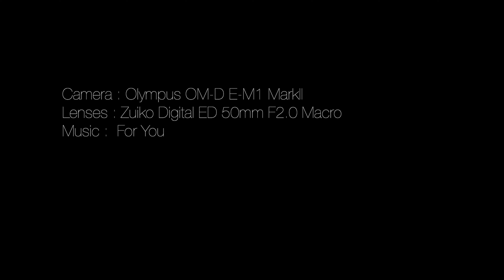今日の昼ごはん - 4K Lunch Time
昼ごはんの調理を動画にしてみました。私の場合、昼は軽く済ませる事が多いので、簡単にパスタとアメリカンドッグです。ガスの炎、湯気などちょっとしたものが実は絵になります。

オリンパスOM-D E-M1 MarkⅡ
オリンパスZUIKO DIGITAL ED 50mm F2.0 Macro

Nature and Culture in Japanのブログもやってます。